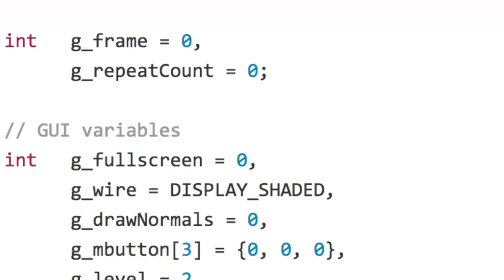Programador Meia Boca | Arte do Copiar e Colar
Fabio Akita
Não Terceirize suas Decisões! | A Lição MAIS Importante da sua Vida

🧠 Receba um resumo do que eu tenho lido e estudado

🤓 Resolva algoritmos de entrevista (Google, Facebook, Amazon e outras Big Techs)

👾 Qual VPN eu utilizo? (sempre seguro)

Padrões de Projeto
Tools of Titans by Tim Ferris
Tribe of Mentors by Tim Ferris
Cartas de um Estoico

📱Devices que mudaram minha vida!
Kindle 10a. geração

🚀 Projetos fundados e co-fundados por mim

🤖 Planejei
Ajudamos brasileiros na realização de objetivos, oferecendo um assistente financeiro virtual batizado de Marvin, que conecta nos maiores bancos brasileiros, agregando e organizando toda sua vida pessoal em poucos segundos.

Investidores: Porto Seguro, Plug&Play (San Francisco, CA) e Anjos

♻️ Descartaê
A platform that make available sets of data about waste disposal facilities collected by the local librarian communities from Brazil.

💰Finanças Pessoais
Meu primeiro app! Gerenciador financeiro disponível em mais de 23 países através da Google Play e Apps Club. Em 2018 batemos a marca de 1 milhão de downloads. Atualmente o projeto está disponível somente para clientes da Apps Club.

🍝 Prato Cheio
Meu segundo app! Receitas indicadas de forma inteligente, analisando o que você tem de ingredientes em casa. As sugestões são feitas a partir dos ingredientes selecionados e do seu horário local.

🚌 Fiscal a Bordo
Projeto desenvolvido em dois dias. Aplicativo que permite passageiros a denunciar excesso de velocidade em ônibus.